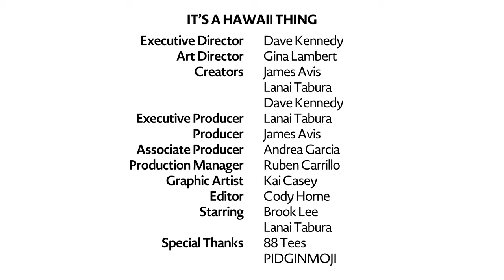Mika Miyashima - Anchor of KITV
Mika Miyashima is the evening anchor of KITV4 Island News at 5, 6, and 10 p.m. Since joining KITV4 in 2016, Mika has also served as a multimedia journalist, weather, and traffic anchor. Mika was born in Los Angeles, California and raised in Sandy, Utah. She graduated from the University of Hawaii has lived in the islands for a total of about 11 years.

Mika is the oldest sister of three, and enjoys spending her time with her relatives who live on O’ahu and back home in Utah.  When not working, you can catch her hiking, relaxing on the beach, hanging friends, and her cat Stewie.